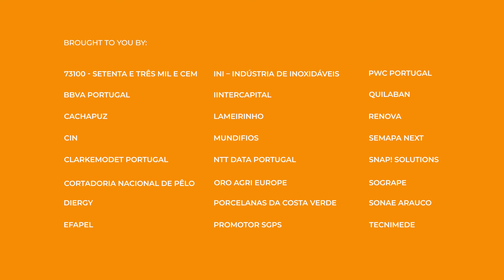HiTech 2022 (Official Video)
HiTech is a program that through training, advising, and mentoring supports research teams from Portuguese R&D organisations in translating cutting-edge technology and scientific discoveries into high-growth business opportunities.

HiTech targets science & technology in these fields: agricultural sciences, engineering and technology, life sciences and natural sciences.

Pre-registrations for the 2️⃣0️⃣2️⃣3️⃣ edition are now open!